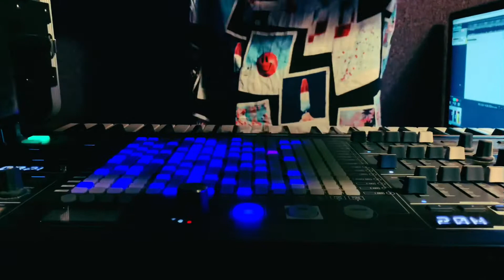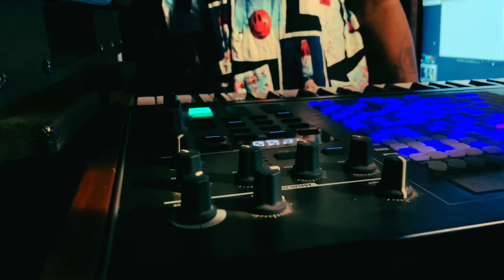Arturia Matrixbrute tribal jam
Hello all.  I’m Re tooling some songs for an eventual release. This is something I’ve been working on for a while and re sampling it into the MPC has opened up new ways to perform the track. The final version may not be this take but I really like how everything comes together.